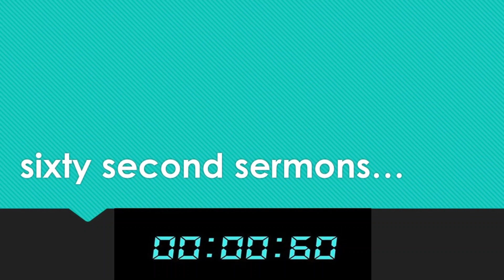The Christmas Story 60 623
The Christmas story is simple.